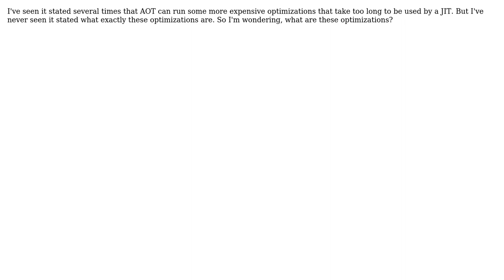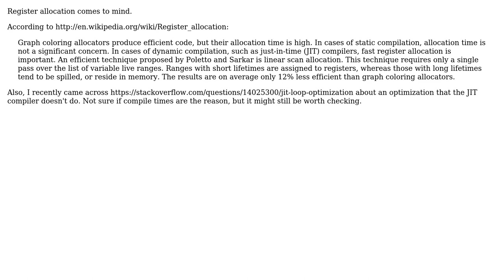Software Engineering: Expensive AOT Optimizations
With thanks & praise to God, and with thanks to the many people who have made this project possible! | Content (except music & images) licensed under CC BY-SA | Music | Images & others | With thanks to user Winston Ewert user luiscubal and the Stack Exchange Network Trademarks are property of their respective owners. You are responsible for your own actions.